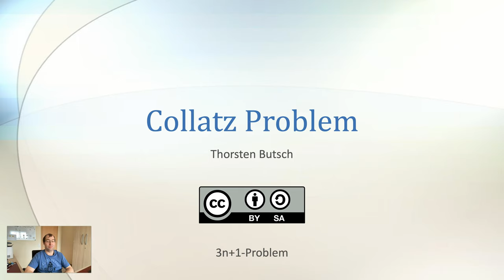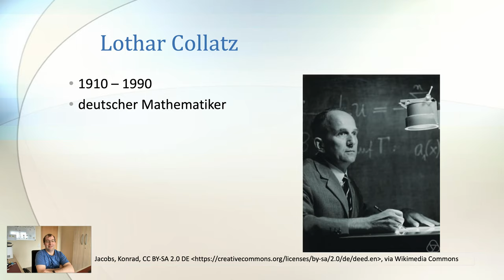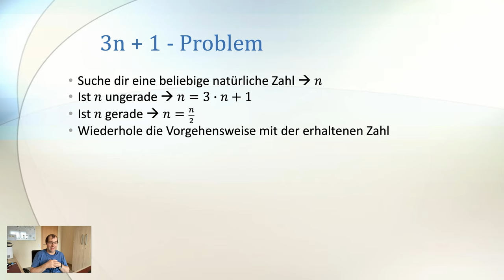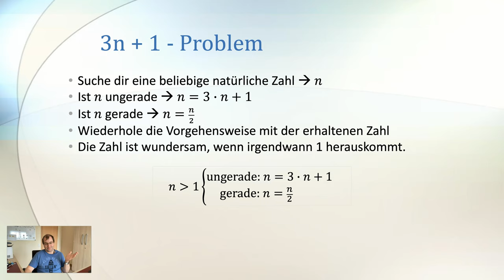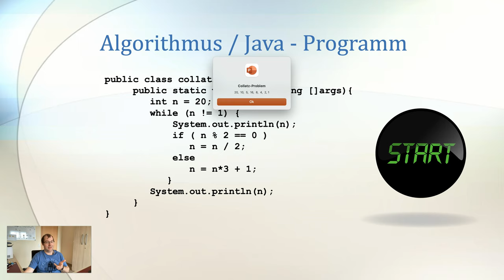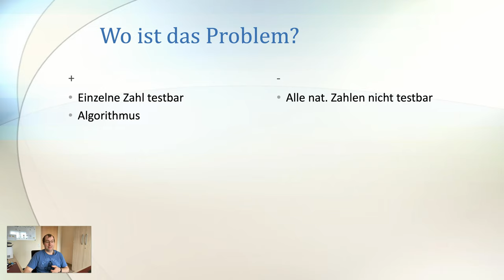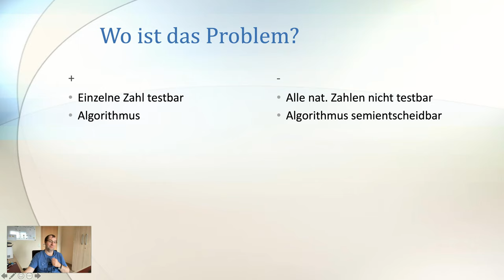Informatik (Grundwissen): Collatz Problem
In diesem Video geht es um das 3n+1 / Collatz-Problem und dessen Bedeutung für die Informatik.